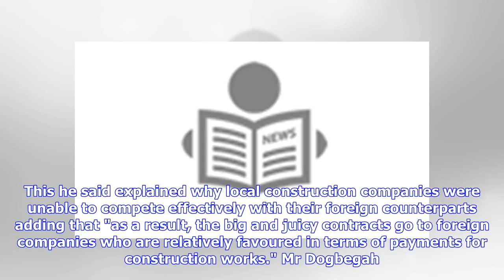Breaking News | Ghana: AGI Construction Sector, World Bank Discuss Way Forward for the Sector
By Times ReporterA team from the Macro, Trade and Investment unit of the World Bank Group has paid a courtesy call on the leadership of the Construction Sector of the Association of Ghana Industries (AGI) in Accra. Members of the team were Kaliza Karuretwa (Senior Private Sector Specialist), Hania Kronfol (Private Sector Specialist), Barbara Kotschwar (Senior Private Sector Specialist), Kobina Daniel (Senior Private Specialist), Lina Sawaqed (Consultant), Jim Friedlander (Consultant), Zhi Ken Ga...